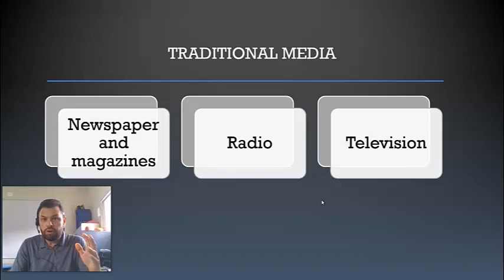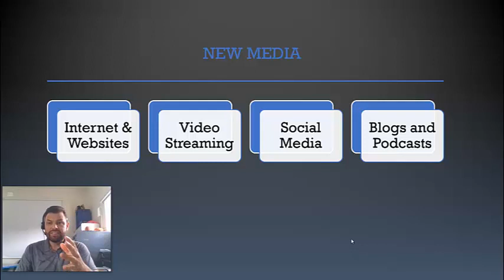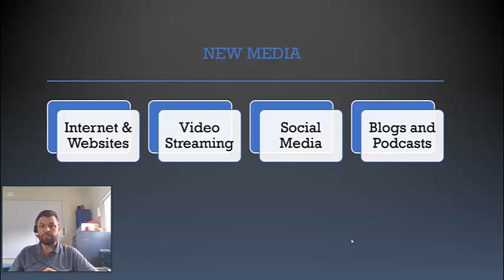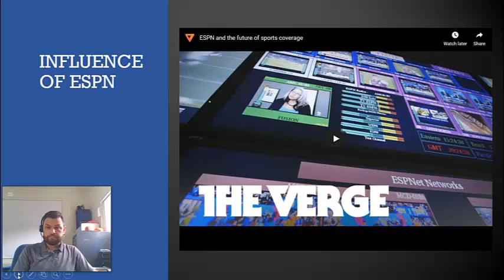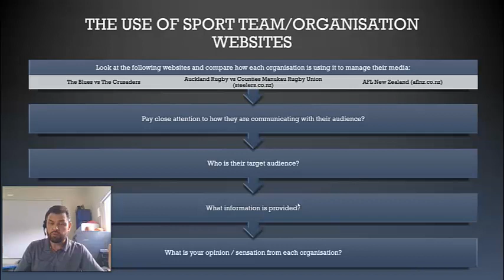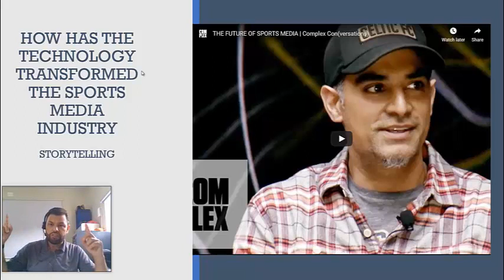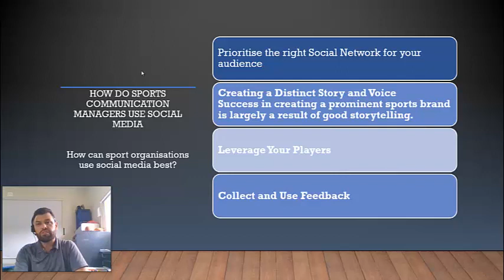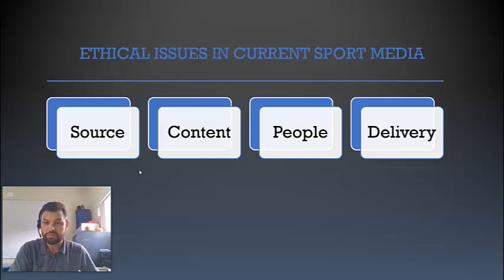Sport and Media - Sample Video Class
Sample class for students who were absent.